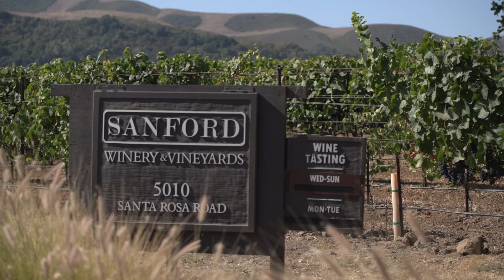Sanford Winery: Cultivating Excellence in Santa Barbara Wine Country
To get to know Sanford Winery is to understand Santa Barbara wine country. Bold statement, we know, but it’s not just a winery but an important part of Santa Barbara wine history. Nestled in the picturesque western Sta. Rita Hills, Sanford Winery was among the first on the Santa Barbara wine scene. This iconic establishment is known for its commitment to producing exceptional wines. If you want to delve into
the world of Santa Barbara wine, Sanford Winery is an essential stop.